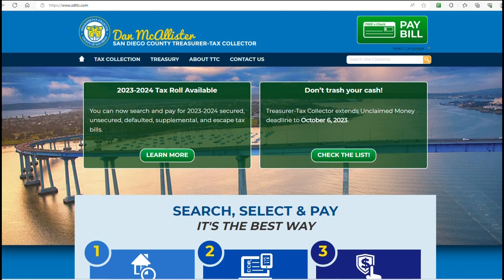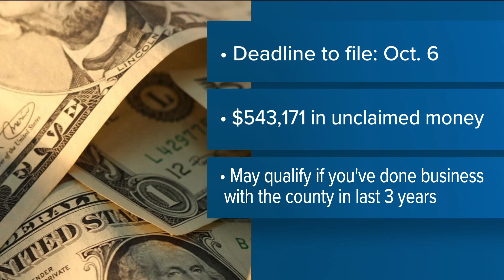Unclaimed tax money deadline extension explained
San Diego County Treasurer-Tax Collector Dan McAllister said, “Don’t trash your Cash!” as he announced the deadline extension for people to file a claim if they are owed County Unclaimed Monies. Readers are urged to go online now to find out if they are owed part of $543,171 in unclaimed money before it is rolled into the County General Fund.

The previous deadline of September 21, 2023, has been extended to Friday, October 6, 2023.

“It pains us greatly to see people walk away from money,” McAllister said. “So far, only a handful of people have filed claims. There is still over $500,000 unclaimed. Because of that, I have extended the deadline and we are expanding our outreach efforts to reach those who may be owed money,” McAllister said.

“If you have done business with the county in the last three years, including paying property taxes, you could be on the Unclaimed Monies list.”

Each year the Treasurer-Tax Collector and other County departments have thousands of dollars that are owed to taxpayers. This usually results from warrants/checks that are undeliverable by the postal service. Refunds-owed could be a result of overpaid taxes or instances in which individuals and organizations are doing business with or receiving County services.

After several years of no claim being received the funds are escheated.

“My staff and I are working hard to return this money to the citizens of San Diego,” said McAllister.

To view a list of the 1,056 unclaimed refunds, go to Treasurer-Tax Collector’s website.  Alternatively, hard copies of the list are available at any one of the following Treasurer-Tax Collector office locations.

If you are owed money, follow the instructions on the unclaimed money page of the website to file a refund claim by October 6, 2023, before the money is rolled into the county’s general fund.

Anyone can sign up to receive emails when new unclaimed money lists are posted.

“We want all of this money returned to San Diegans, so please tell your friends and family to go to sdttc.com to check the unclaimed money list,” said McAllister. The smallest refund amount available is $15.13, and the largest refund amount is $41,491.24.

Every year, the Treasurer-Tax Collector makes a strong effort to reunite San Diegans with money they have overpaid on taxes or fees. Current state law says countywide money that is unclaimed for three years and property tax refunds that are unclaimed for four years must be turned over to the County’s general fund.